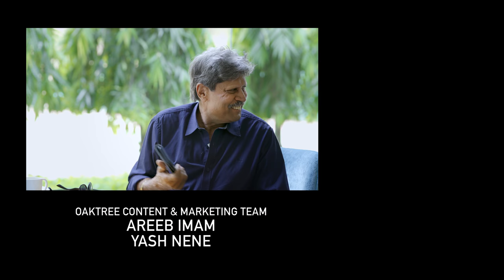Episode 10 | Kapil Dev | Breakfast with Champions Season 6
This episode is all about the good old days of cricket, and who better to take us through it than the legend himself. In conversation with Gaurav Kapur, Kapil Dev talks about some of his dearest moments and people. He speaks candidly about some of his peers, the moments that changed his life, and a few laughs along the way. Don't miss out on this one!

Craving some more? Episode 11 comes out on July 5th. Don’t forget to tune in!

0:00 Intro
1:29 Tunbridge Wells
5:14 Being A Young Captain
9:18 A Twist Of Luck
17:29 Memories
22:10 Mom